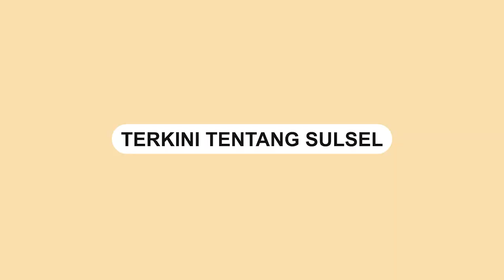Pemain Timnas Witan Sulaeman Dijemput Pakai Mobil Pikap saat Tiba di Palu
Sebuah video memperlihatkan pemain Timnas Witan Sulaeman tiba di Palu pada Jumat (7/1).

Sulaeman dijemput keluarga menggunakan mobil pikap saat keluar dari Bandara Mutiara Sis Aljufri Palu, Sulawesi Tengah.

Witan Sulaeman baru saja pulang dari membela timnas Indonesia di Piala AFF 2020 di Singapura.

Warganet menyayangkan sambutan pemain pesepakbola yang telah mengharumkan nama bangsa disambut sederhana.

Video terkini dan terbaru..